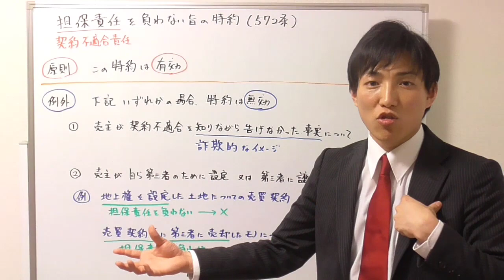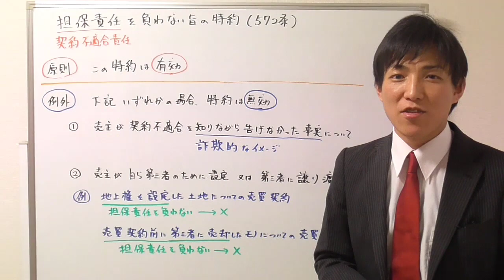【宅建：民法】契約不適合責任・担保責任を負わない特約を付けた場合どうなるのか？【宅建通信レトス】23